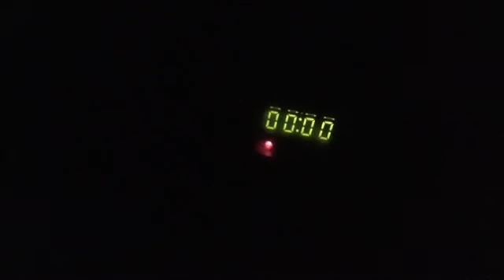Countdown To Midnight 53 (Vlog 869)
869: Countdown to the moment we learnt who will be president.